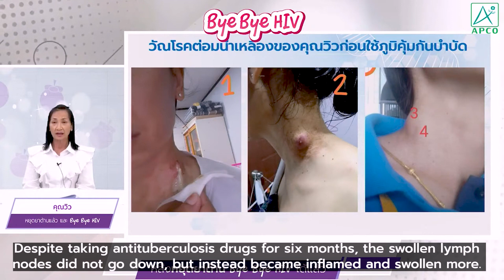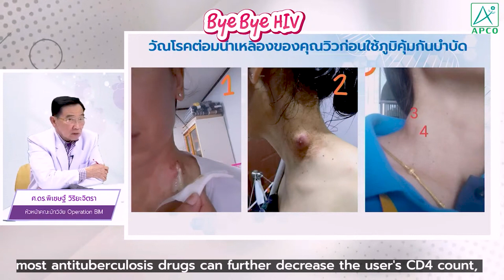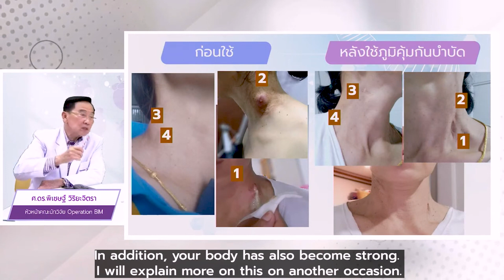Miss View,1 of 27 individuals in Thailand who have achieved Bye Bye HIV, shares her story publicly.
A Crucial Step in the History of HIV Treatment  Miss View, 1 of 27 individuals in Thailand
who have achieved Bye Bye HIV,shares her story publicly.
Miss View, who previously had AIDS, is now happy to publicly announce that she has discontinued the use of antiretroviral drugs and has achieved Bye Bye HIV.
Thai researchers have succeeded in helping HIV-infected individuals (in both groups of those who had used antivirals and those who never used them) to Bye Bye HIV and AIDS.
This research has helped those in the final stage of HIV infection, known as AIDS, to recover from AIDS and be able to stop using antivirals, which relieves them of antiviral side effects.
Asian Phytoceuticals Public Company Limited
APCO Bangkok Office Address:
30 Floor AIA Bldg. Capital Center 89 Ratchadaphisek Road.
Dindaeng Dindaeng District,
Bangkok 10400
Kingdom of Thailand